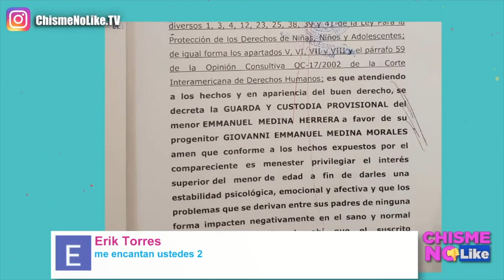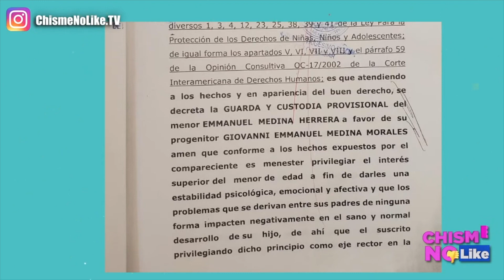LA SIGUE 💩! ALAN TACHER EN SU AFÁN DE DEFENDER A NINEL, SIGUE MAL INFORMANDO IGUAL EN EL CASO CRESPO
Alan Tacher, abiertamente se equivoca en sus declaraciones y hasta justifica la acusación de Crespo! Defiende a Ninel Conde con respecto a su hijo y hasta se equivoca de nombre.